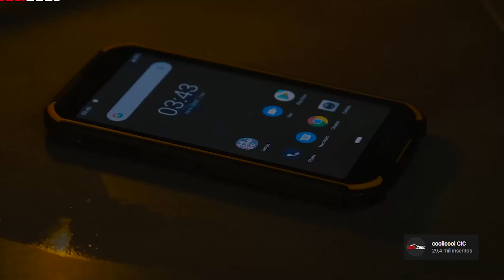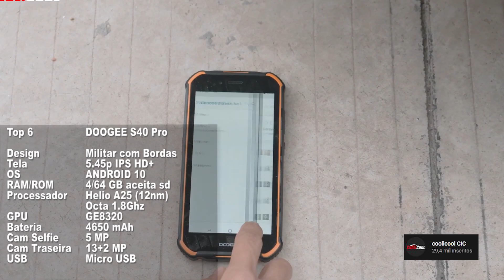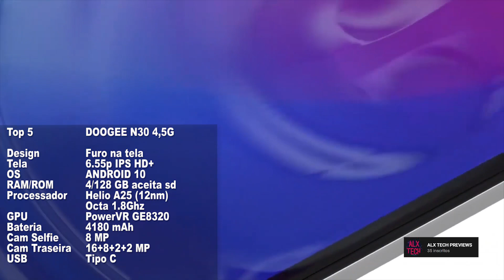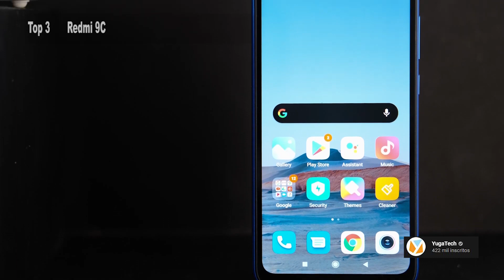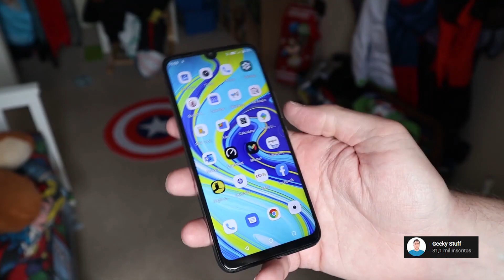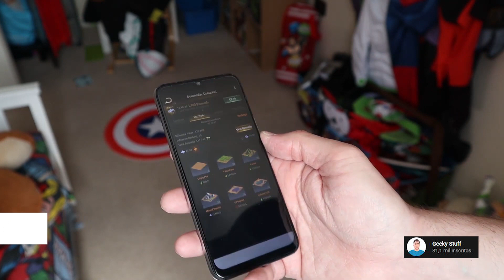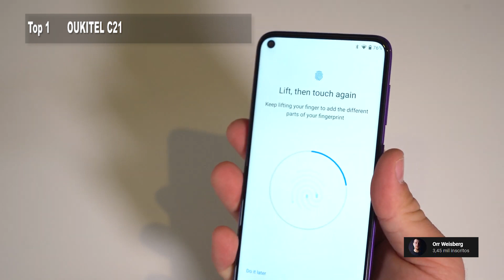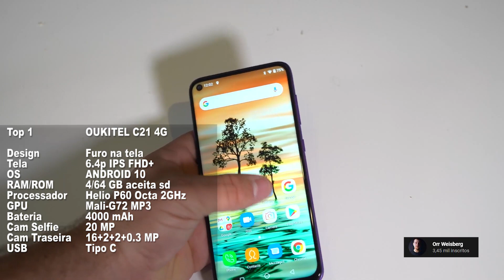MELHOR CELULAR DA 🧧CHINA🧧 BOM E BARATO ATÉ R$ 700 | OUTUBRO 2020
📱LINK DOS SMARTPHONES. (Só pra INSCRITOS NO CANAL)